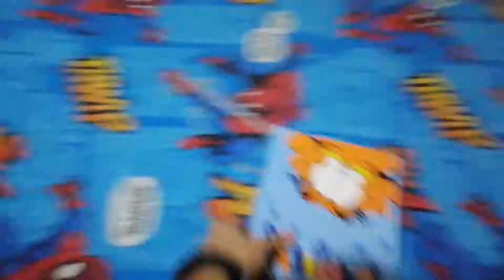Unbox Anything You see Vlog #9 (Nagalit si mama)